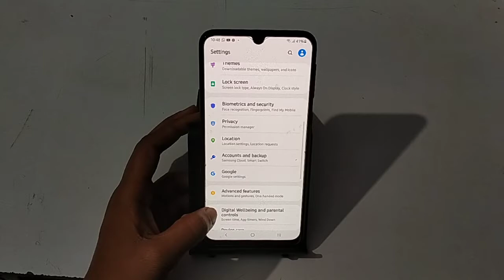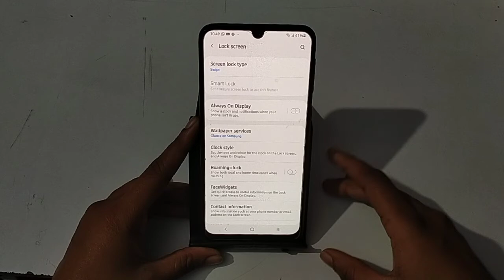samsung galaxy m02s remove screen lock, setting screen lock delete kaise karen